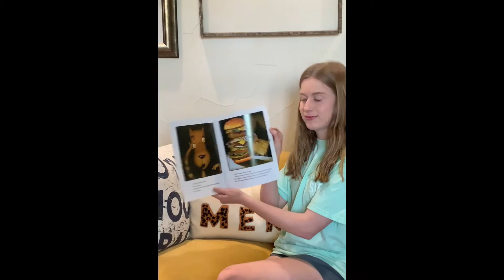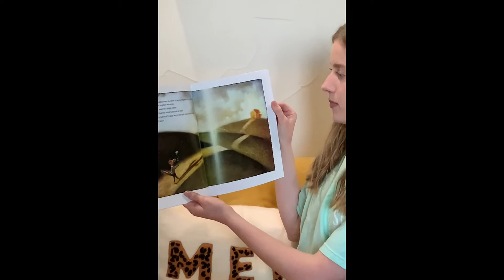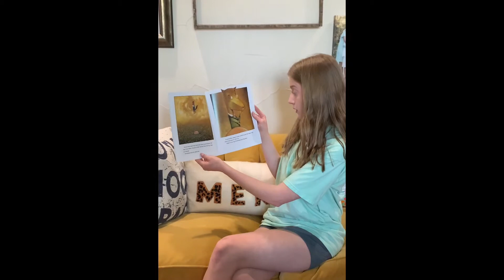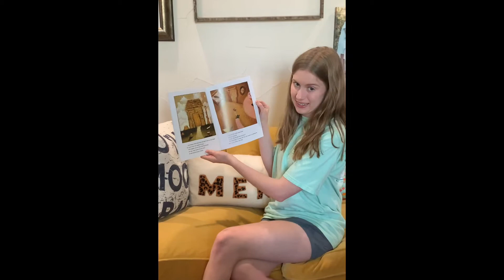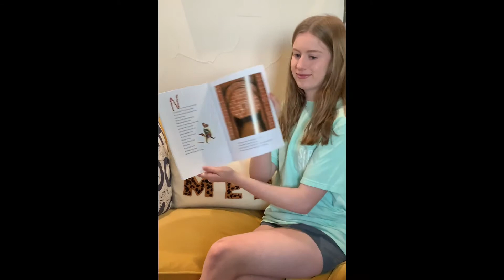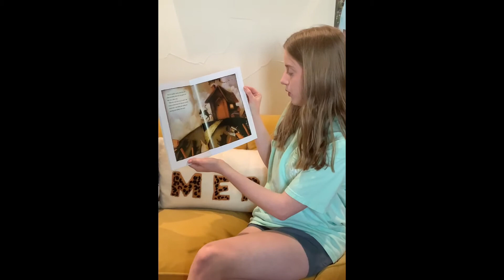Writing Fractured Fairy Tales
Read The True Story of the Three Little Pigs and learn how to rewrite fairy tales.

For after school Bulldogs class.